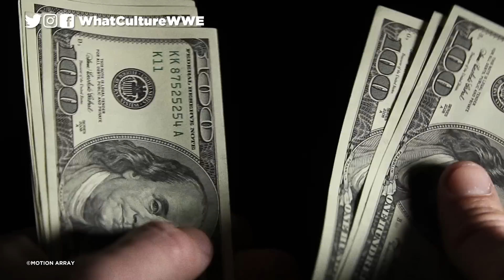10 Totally Ridiculous WCW Contracts You Won’t Believe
Making it rain! These are 10 incredibly ridiculous WCW contracts that you will not believe.